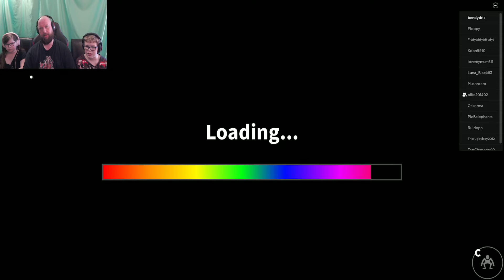Rainbow friends episode 1 (All the colours of the painbow)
Here we are on a little trip to our rainbow friends seeing good old blue, green and orange we just ned to find all the items with some good team mates and some very very bad ones